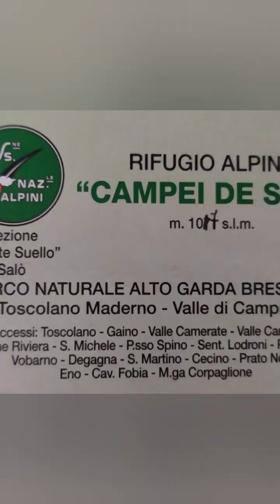itinerario per il rifugio Peppino Granata dal dosso corpaglione a campei de cima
itinerario per arrivare al rifugio peppino granata a campei de cima...
partendo dal dosso corpaglione arrivando a campei de cima